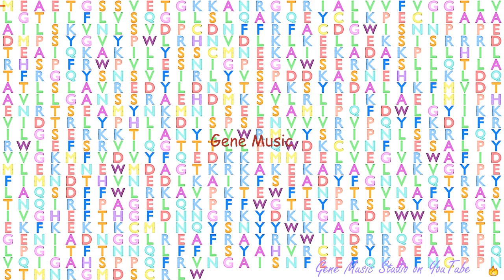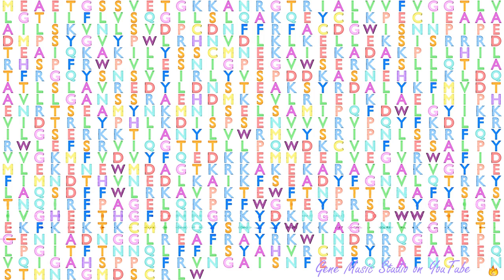Gene Music using Protein Sequence of PHEX "PHOSPHATE REGULATING ENDOPEPTIDASE HOMOLOG, X-LINKED"